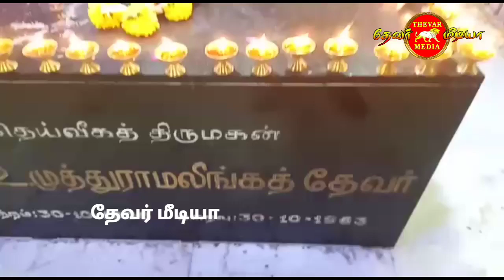பசும்பொன்னில் பௌர்ணமி சிறப்பு விளக்கு பூஜை | அருமையான தேவர் பாடலோடு காணுங்கள்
pasumpon thevar,
pasumpon thevar songs,
pasumpon thevar whatsapp status tamil,
pasumpon thevar songs tamil,
pasumpon thevar speech,
pasumpon thevar history tamil,
pasumpon thevar jayanthi 2021,
pasumpon thevar varalaru,
pasumpon thevar movie,
pasumpon thevar jayanthi,
pasumpon thevar ayya,
pasumpon thevar band,
pasumpon muthuramalinga thevar college usilampatti,
pasumpon muthuramalinga thevar college,
pasumpon muthuramalinga thevar college kamuthi,
pasumpon muthuramalinga thevar english speech,
pasumpon thevar full movie,
pasumpon thevar full episode,
pasumpon muthuramalinga thevar guru poojai 2021,
pasumpon muthuramalinga thevar home,
pasumpon muthuramalinga thevar history in tamil tnpsc,
pasumpon muthuramalinga thevar history in tamil,
pasumpon muthuramalinga thevar jayalalitha whatsapp status,
pasumpon muthuramalinga thevar thiruvila,
pasumpon thevar login,
pasumpon thevar lirik,
pasumpon thevar mandapam,
pasumpon thevar matrimony madurai,
pasumpon thevar mandapam t.nagar,
pasumpon thevar mandapam kodambakkam,
pasumpon muthuramalinga thevar movie,
pasumpon muthuramalinga thevar mass whatsapp status,
pasumpon muthuramalinga thevar speech,
pasumpon muthuramalinga thevar songs,
pasumpon muthuramalinga thevar whatsapp status,
pasumpon muthuramalinga thevar,
pasumpon muthuramalinga thevar new songs,
pasumpon muthuramalinga thevar old songs,
pasumpon thevar padal,
pasumpon thevar peravai t nagar,
pasumpon thevar quotes,
pasumpon thevar question,
pasumpon thevar queen,
pasumpon muthuramalinga thevar songs remix,
pasumpon muthuramalinga thevar speech whatsapp status,
pasumpon muthuramalinga thevar songs whatsapp status full screen,
pasumpon muthuramalinga thevar songs tamil,
pasumpon muthuramalinga thevar status,
pasumpon muthuramalinga thevar whatsapp status full screen,
pasumpon thevar temple,
pasumpon muthuramalinga thevar tnpsc,
pasumpon muthuramalinga thevar 7th tamil,
pasumpon muthuramalinga thevar death tamil,
pasumpon muthuramalinga thevar varalaru,
pasumpon muthuramalinga thevar video,
pasumpon muthuramalinga thevar whatsapp status tamil,
பசும்பொன் முத்துராமலிங்க தேவர் whatsapp status,
pasumpon thevar xl,
pasumpon thevar x factor,
pasumpon thevar youtuber,
pasumpon thevar youth,
pasumpon thevar zone,
pasumpon thevar zombie,
pasumpon thevar zikr,
pasumpon thevar 09,
pasumpon thevar 07,
pasumpon thevar 007,
pasumpon thevar 01,
1 pasumpon thevar upay,